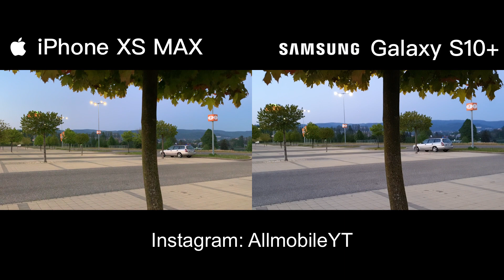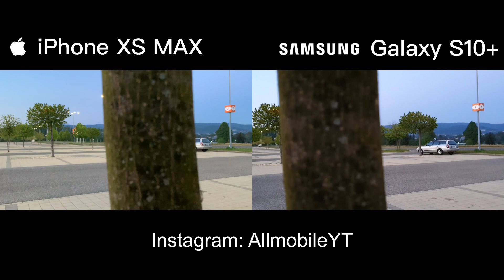iPhone XS MAX vs Samsung Galaxy S10+ Camera evening video test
Compare quality of Camera.Video test at night.Apple iPhone XS Max 64GB vs SAMSUNG Galaxy S10+ 8 GB RAM, 128GB white
SM-G975F camera test.Record resolution 1920x1080p 30 fps.

Večerní porovnání kvality kamery, foťáku.Test kvality videa.
Apple iPhone XS Max 64 GB
SAMSUNG Galaxy S10+ 8 GB RAM, 128GB white
SM-G975F.Nahráváno v rozlišení 1920x1080p 30 fps.

Za spolupráci na tomto videu děkuji kamarádovi